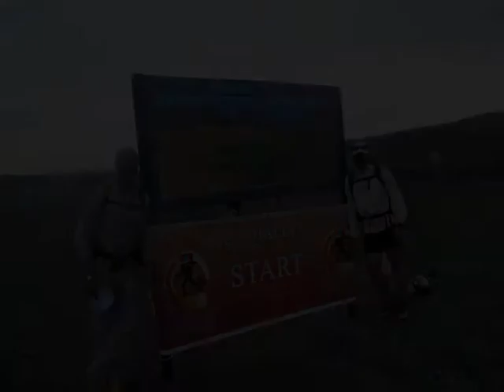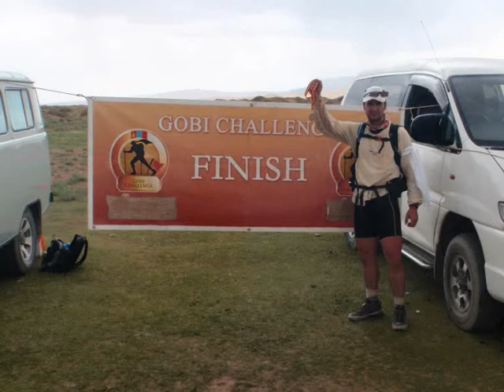Gobi Challenge 2010.